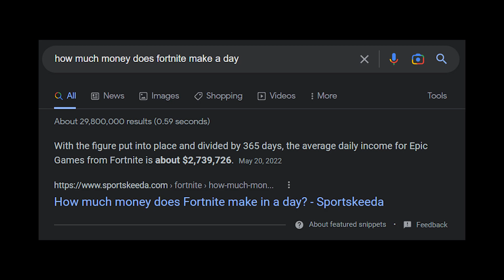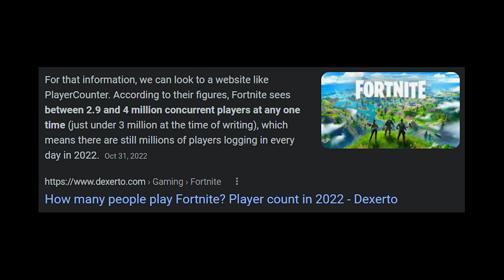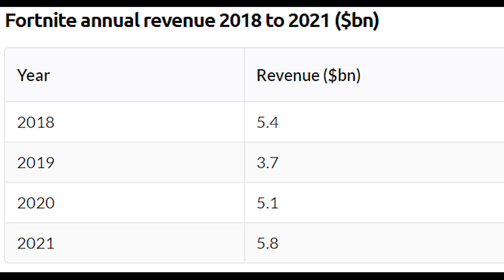Fortnite is a Funny Game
Fortnite has made a significant impact on the world of gaming, from esports, to gaming culture, to the fundamental business model that many successful games follow today. What is reference culture, and why do I think that it's only funny in Fortnite?

Chapters:
0:00 Intro
0:08 Reference Culture
1:07 Fortnite Origins
2:08 Build Mode
2:59 Money (Fortnite's Success)
3:53 Smash Bros Detour
4:31 Fortnite's Impact